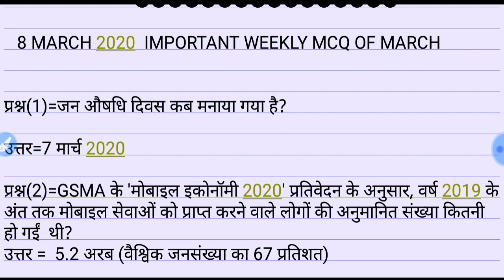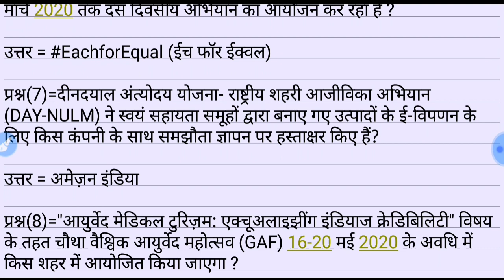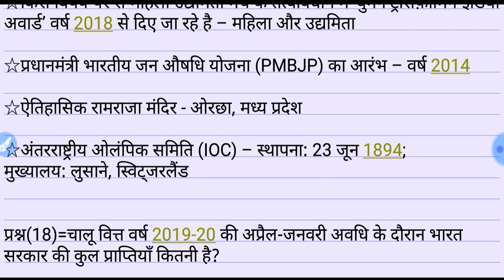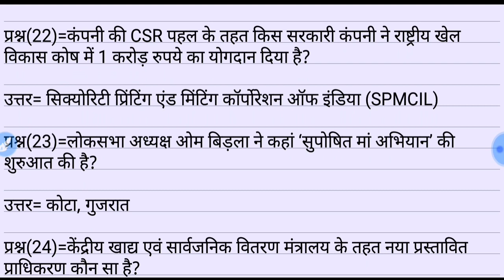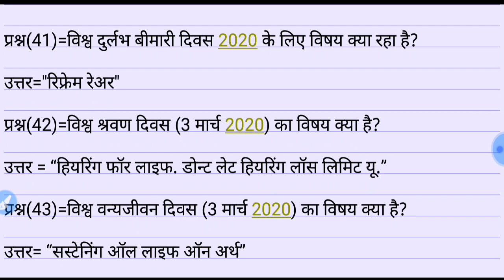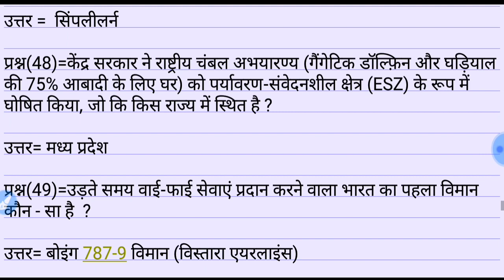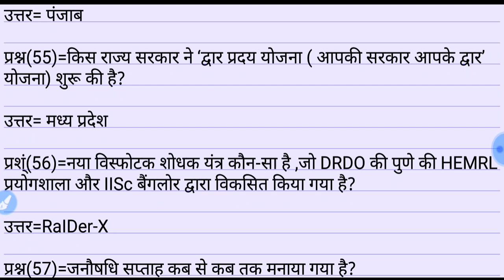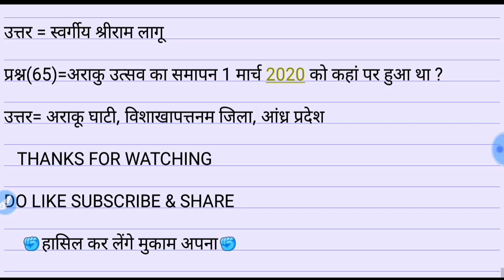8 MARCH 2020||QUESTION BANK OF MARCH CURRENT AFFAIRS||WEEKLY MCQ OF MARCH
8 MARCH 2020||QUESTION BANK OF MARCH CURRENT AFFAIRS||WEEKLY MCQ OF MARCH||

HELLO ASPIRANTS

AAJ KE IS QUESTION BANK OF MARCH CURRENT AFFAIRS KE VIDEO MEIN WEEKLY MCQ OF MARCH HAM DISCUSS KARENGE JO ALL EXAM KE LIYE VERY USEFUL HONGE ISLIYE VIDEO JARUR BAHUT KAREN LIKE BHI KAREN SUBSCRIBE KARNA NA BHULE AUR APNI COMMENT BHI KAREN

UPSI,UPP,UPSSSC,NTPC,SSC(10+2),SSC(MTS),UPTET etc.